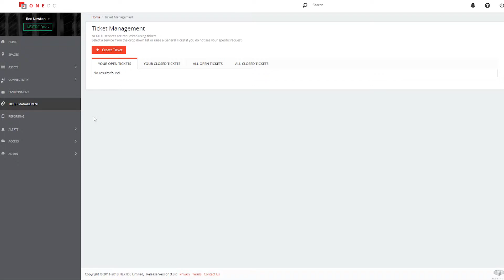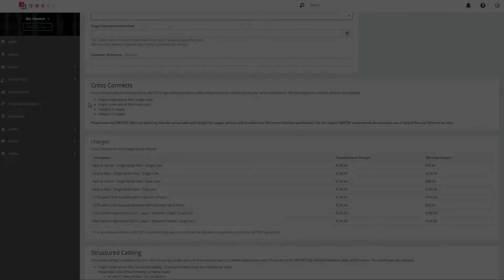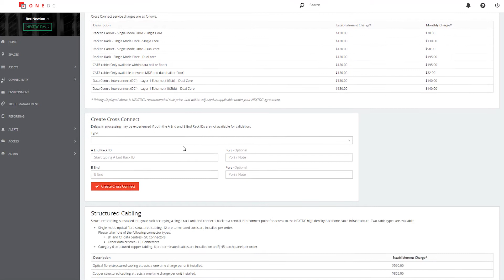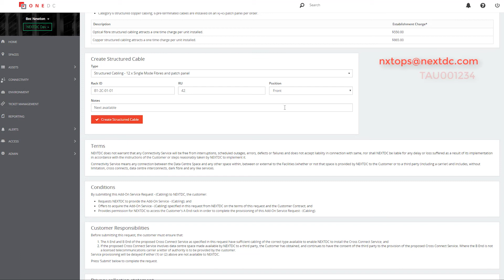ONEDC Ticket Management - Cross-connects and structured cabling advanced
Detailed information on types of cabling and instructions on submitting a request.